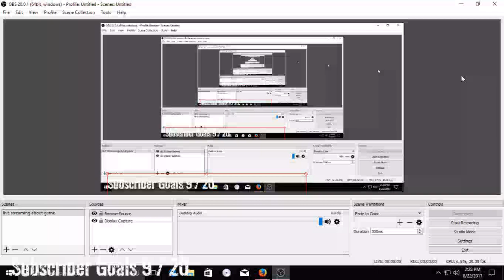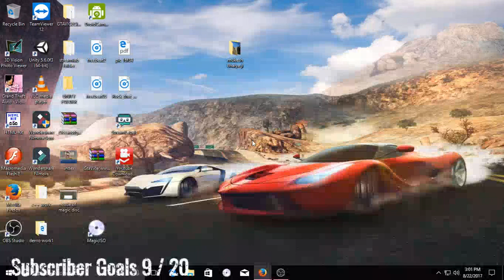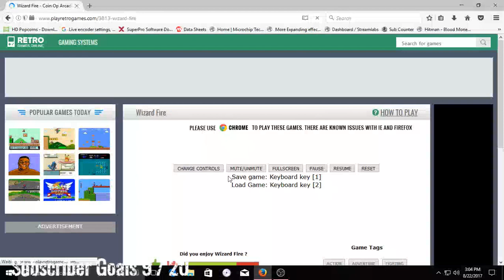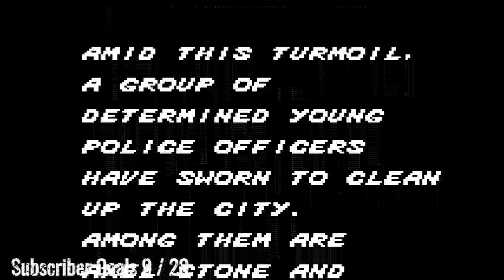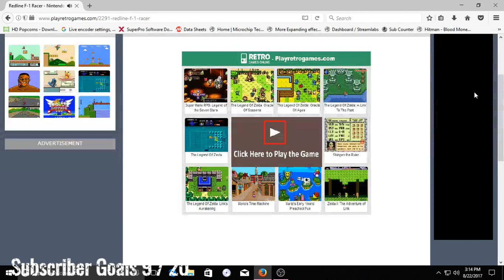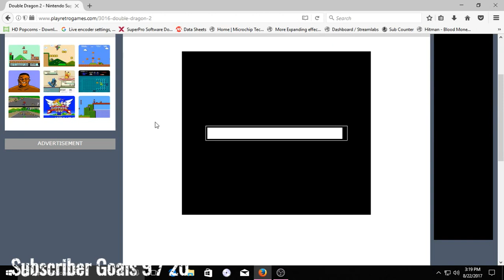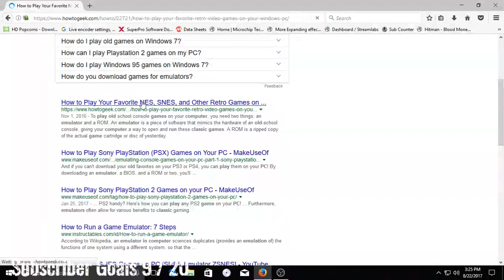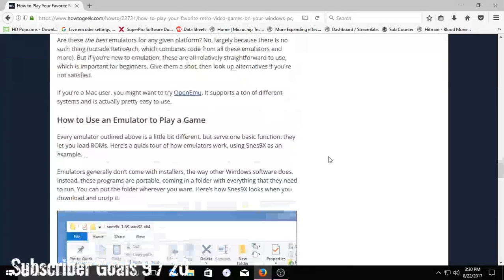playing old sex retro game 1988s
playing game on pc really old memories come back